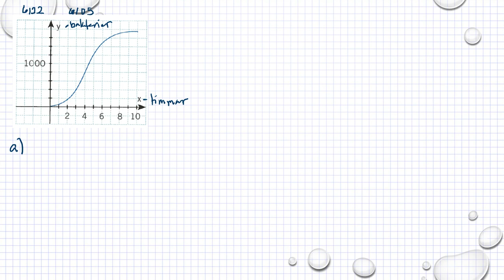Matematik 5000 Ma 1b Kapitel 6 Formel, värdetabell och graf 6122